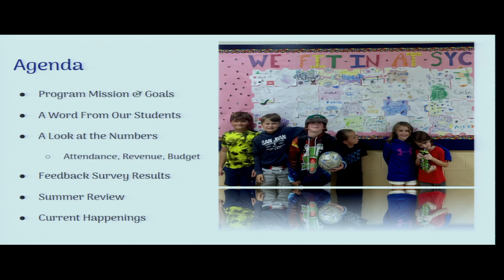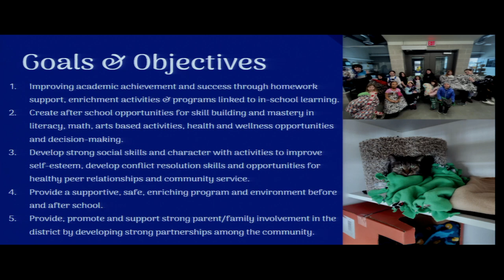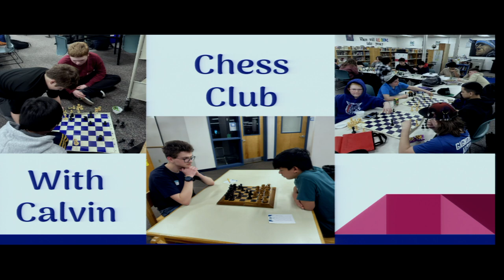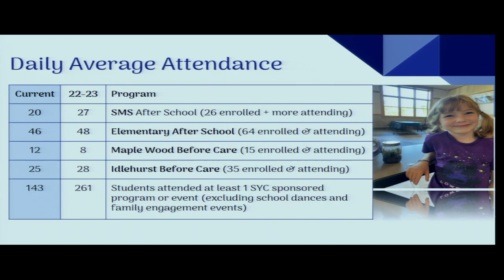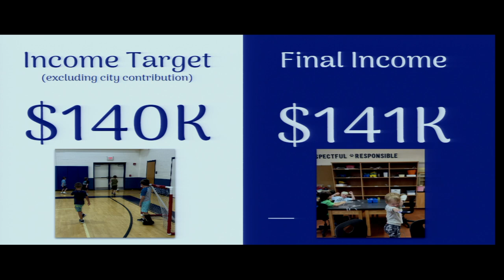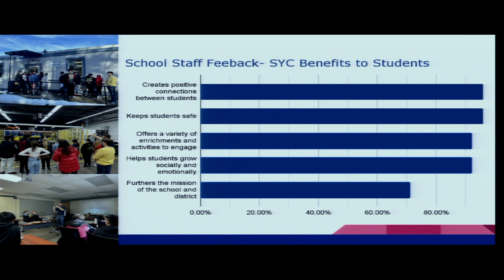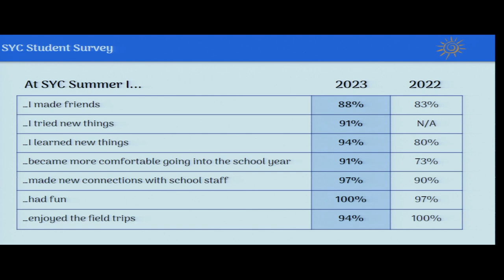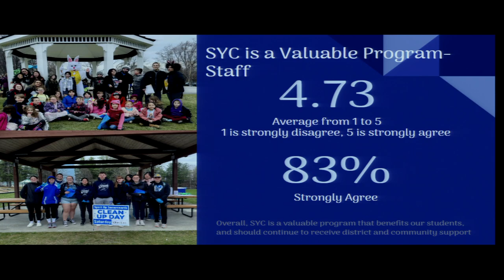Somersworth Rollinsford School Board September 26, 2023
Meeting of New Hampshire School Administrative Unit 56 – SAU56.org – in City Council Chambers at Somersworth City Hall on September 26, 2023 at 7 PM.